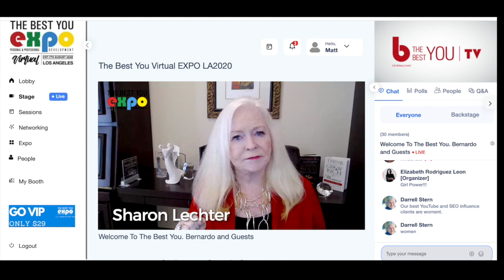Bernardo Moya Founder of The Best You, Author of The Question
Author, Creator of The Best You brand, The Best You Expo and the Best You Legacy Clubs. He has also been the CEO for NLP Life Training, worked and promoted with Dr. Richard Bandler and Paul McKenna for over 10 years.

In this book The Question Find Your True Purpose  you will discover exactly how to stop asking the questions that hold you back or lead you nowhere, and start asking the questions that will empower you to mastery of three traits of success:

Bernardo Moya is an editor, author, publisher, TV producer, editor-in-chief of The Best You magazine.

He has unrivaled experience in the world of self-help. He is the architect behind the UK’s biggest annual personal and professional development event – The Best You Expo – held in London and California.

These global events feature speakers, workshops and seminars from the industry’s biggest names and reach audiences of over 100.000.

He’s a regular, straightforward no BS kind of guy.
If you are looking for someone who is down to earth, who has made mistakes but learned from them, someone who is walking his talk,  that will tell you the truth, even if you don’t like it…

Work with Bernardo get coached or mentored by him.

A free 15 minute consultation?